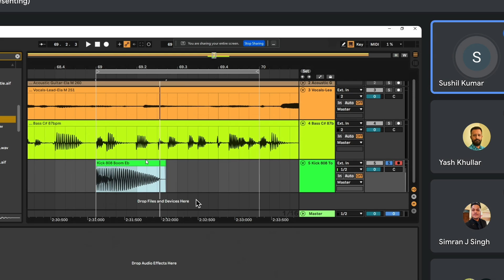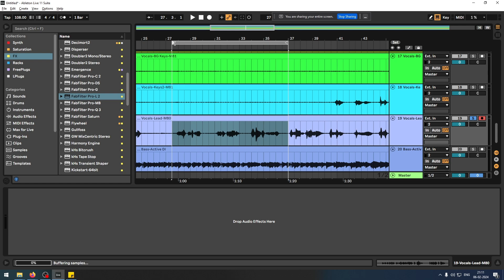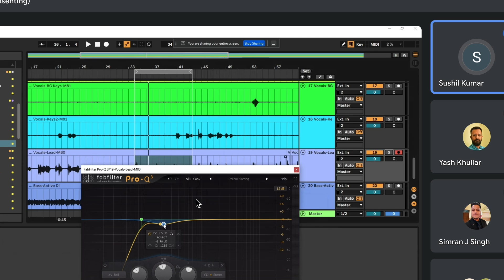[HINDI] Music Production Q&A - Low End in Vocals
Interested in joining these Q&A sessions?

Then fill the form below and we'll be in touch.

P.S. - This is not an official Ableton page.